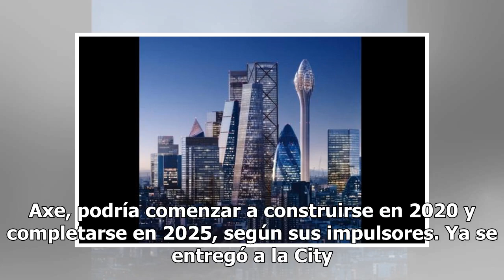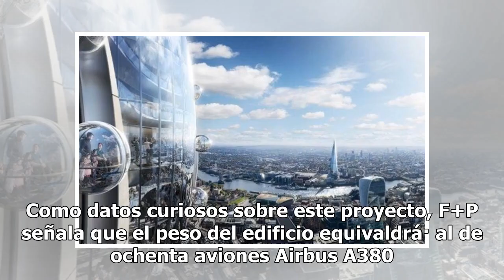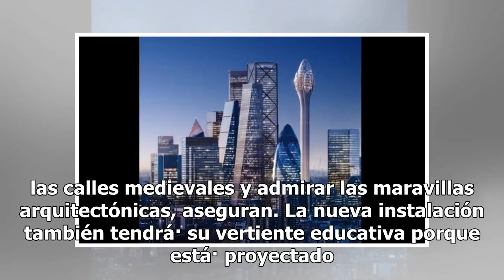Tulipán, el nuevo ícono turístico de Londres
Quienes observen el horizonte de Londres la próxima década podrían ver la silueta de un gigantesco tulipán semitransparente emerger entre los imponentes edificios del centro histórico y corazón financiero de la ciudad, llamado City of London. Quienes estén dentro y afuera, de esa torre de observació...